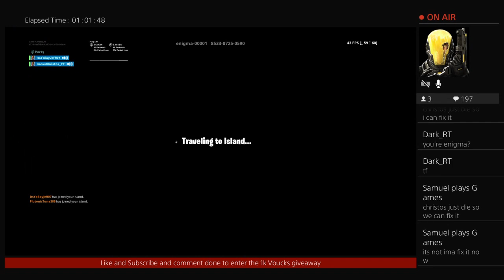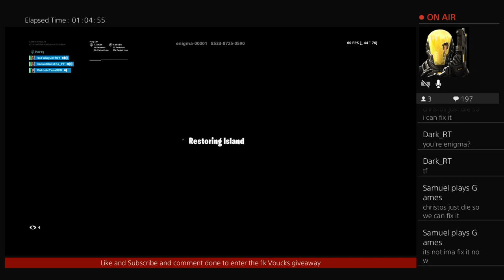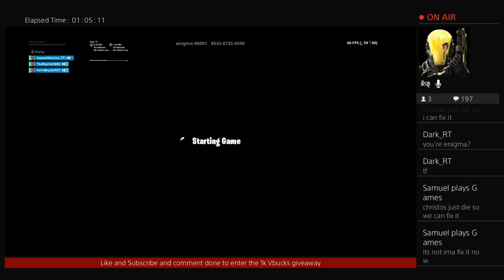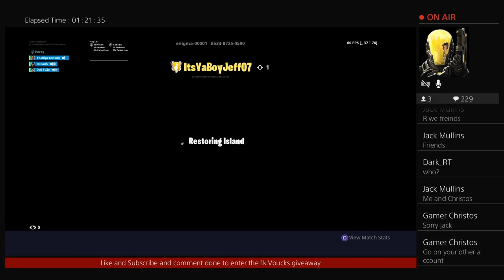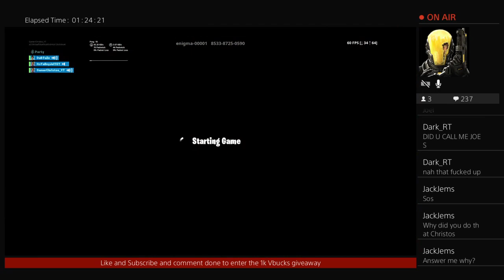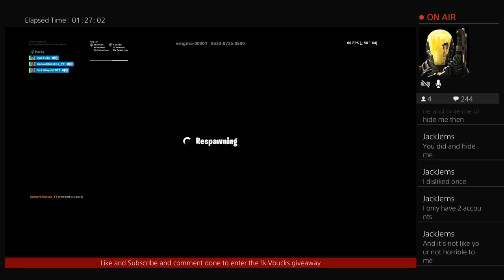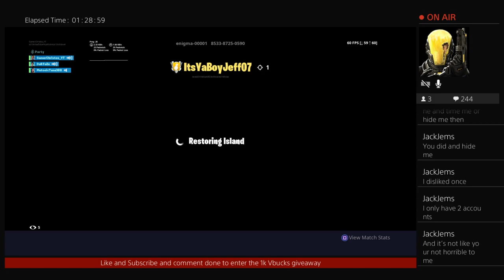Fortnite Battle Royale|Rogue Energy|New Chug Splash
Thx for th support guys i know we can reach 1000 subs and I will give a shout out to my biggest fan so watch out